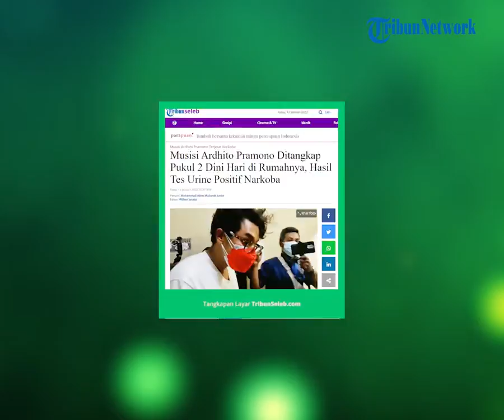Polisi Ungkap Hasil Tes Urine Musisi dari Pemain Film Ardhito Pramono, Dinyatakan Positif Narkoba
TRIBUN-VIDEO.COM - Musisi Ardhito Pramono ditangkap polisi karena kasus penyalahgunaan narkoba jenis ganja.

Kapolres Jakarta Barat Kombes Pol Ady Wibowo mengatakan bahwa Ardhito ditangkap kepolisian di kediamannya, Kawasan Duren Sawit, Jakarta Timur.